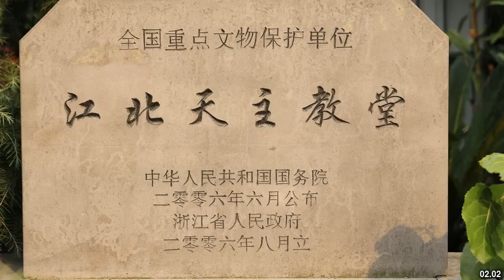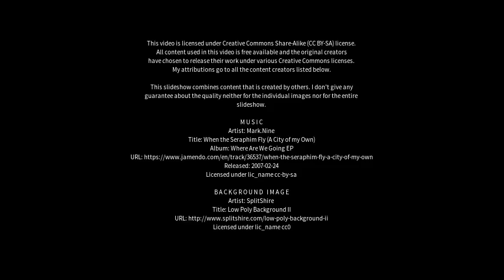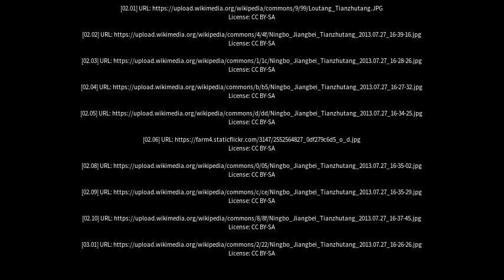Best places to visit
Best places to visit - Hutang (China) Best places to visit - Slideshows from all over the world - City trips, nature pictures, etc.